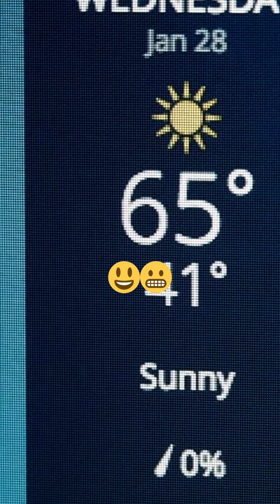3 Essential Pre-Sleep Rituals in Your Mountain Tent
Embark on a journey of tranquility and preparation in the heart of the mountains! 🏔️✨
In this video, we share 3 essential activities you should engage in before falling asleep in your mountain tent. Tune in for a serene mountain night's rest! 🌙